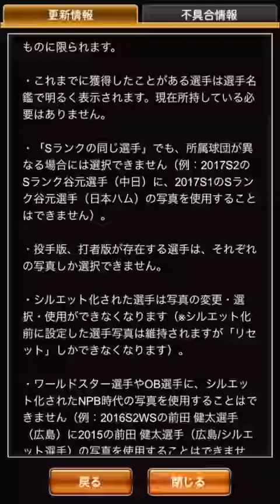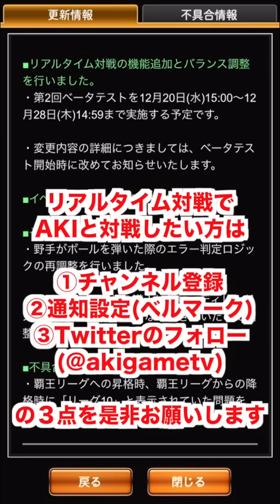【プロスピA】サブコンボ実装！リアルタイム対戦の再来！選手写真の変更！etc Ver5.2.0神アップデートキター！！【プロ野球スピリッツA】#478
AKIのプロスピ実況
Ver5.2.0アップデートについての解説！
プロスピAは本当にアプデが有能だ。。。

◆AKIの録画使用機材はこちら↓

◆AKIの使用マイク機材こちら↓